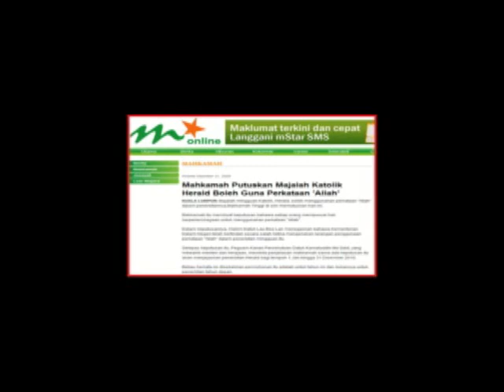"Allah" Masuk Gereja